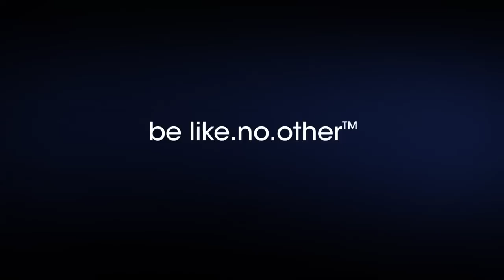Sony vaio 2008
This is the property of Sony USA